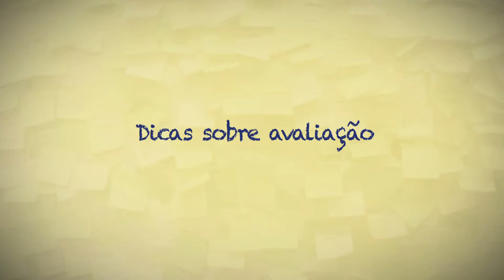O que é o curso de Avaliação Econômica de Projetos Sociais? pt. 6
"A metodologia do curso de Avaliação Econômica de Projetos sociais apresentada por Rafael Camelo, avaliador e consultor e Marina Ferraz, da equipe de Avaliação da Fundação Itaú Social.